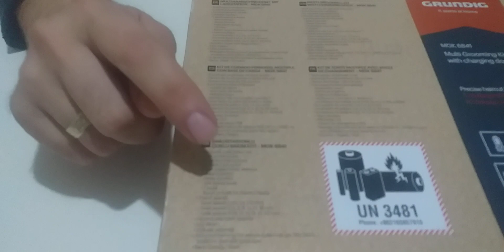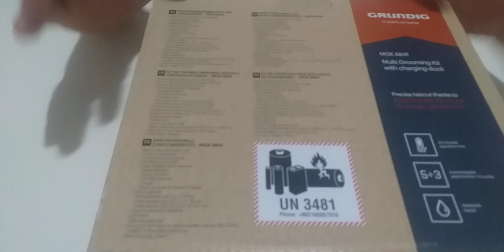grunding tras makinasi kutu açılımı ve ınceleme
grunding tras makinasi kutu açılımı ve ınceleme zomguldak eregli beko özaydın bayiden almis oldgumuz bu urunin videosunu sizlerle payladmak istedim internette arastrmama ragmen herhangi bir video raslamadim bu yuzden bu videonun buraya olacağını dusundum keyifli izlemeler abone ve like atmayi unutmayalim şimdiden teşekürler